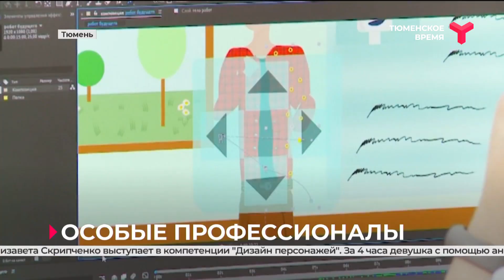Отбор в финал чемпионата "Абилимпикс" | Тюменская область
В Тюмени, Тобольске и Ялуторовске проходит подготовительный этап чемпионата "Абилимпикс". Он организован для особых ребят. Соревнуются школьники, студенты и молодые специалисты с нарушениями слуха, зрения и опорно-двигательного аппарата. От Тюменской области — 41 конкурсант в 20 компетенциях.